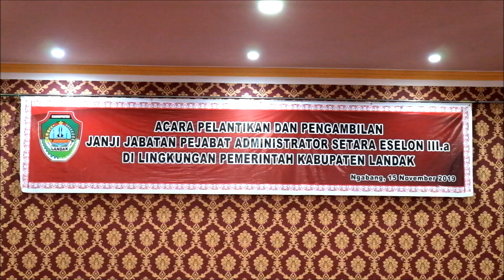Bupati Landak dr. Karolin Margret Natasa Lantik Camat Sompak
upati Landak Karolin Margret Natasa secara resmi melantik Marcel Beni sebagai Camat kecamatan Sompak. Acara pelantikan digelar di aula utama kantor Bupati Landak pada Jumat (15/11/2019) pagi, dengan dihadiri oleh Ketua DPRD kabupaten Landak, Sekretaris Daerah kabupaten Landak, Staf Ahli Bupati Landak, Para Asisten Sekda Landak, dan Kepala OPD dilingkungan pemerintah Kabupaten Landak.

Ditunjuknya Marcel Beni yang sebelumnya menjabat Sekretaris Badan Penanggulangan Bencana (BPBD) Kabupaten Landak menjadi Camat Sompak ini untuk mengisi kekosongan jabatan yang sudah kurang lebih dua tahun belum terisi.